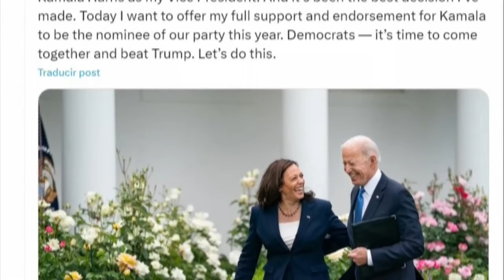Kamala Harris, ¿la sucesora natural de Biden?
En la carrera demócrata para sustituir al presidente de Estados Unidos, Joe Biden, después de que este anunciara que no se presentará a la reelección, nadie como su vicepresidenta, Kamala Harris, surge con más fuerza a la hora de asumir esa labor y sin embargo está más cuestionado.